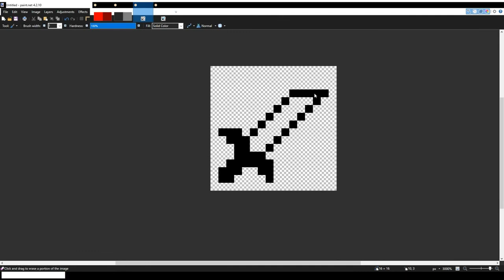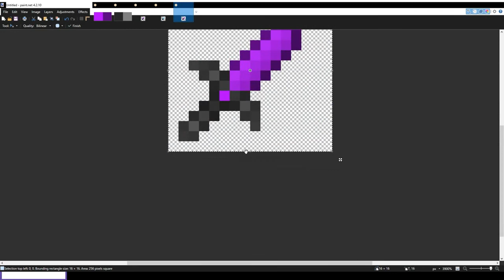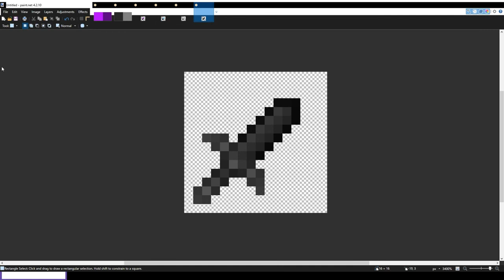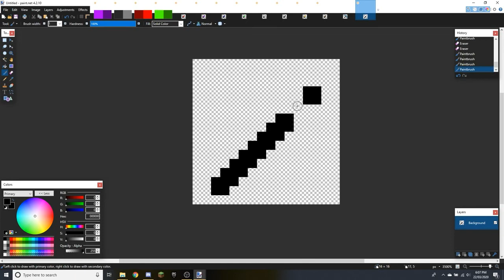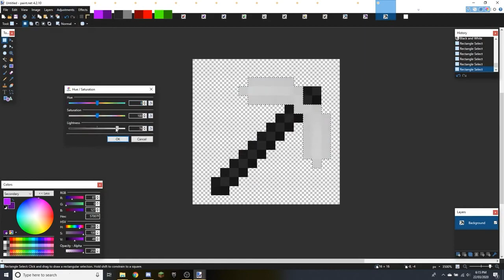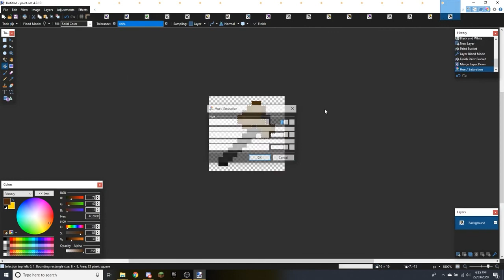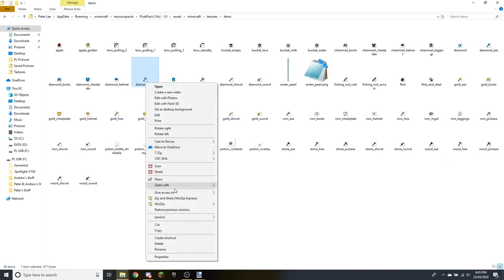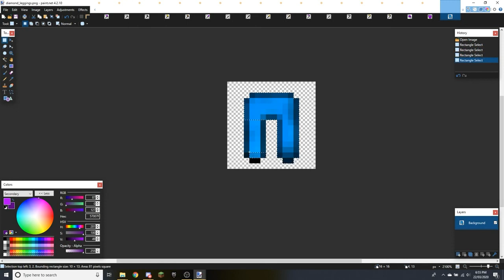Purple Texture Pack Timelapse (Download In Description)